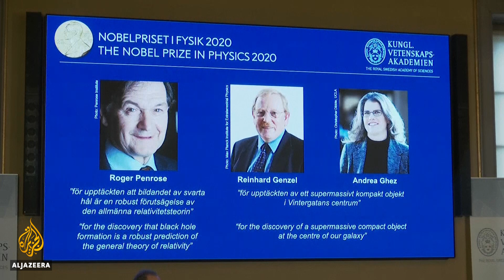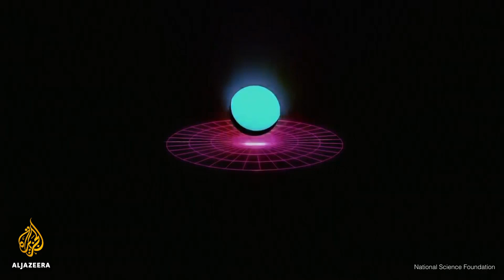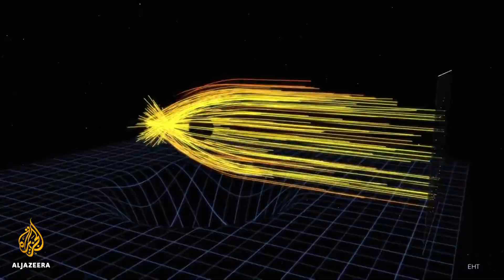Nobel Prize in Physics awarded to trio over black holes discovery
The Nobel physics prize has been awarded to three scientists who discovered ground-breaking details about black holes.
The winners include only the fourth female to be awarded the physics prize.
Al Jazeera's Leah Harding reports.